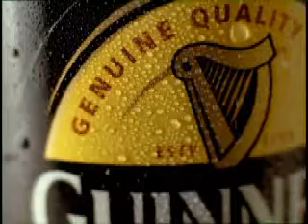Guinness 45CL-E-Mail MPEG1.mpg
Guinness , Nigeria. 45cl "Drop" . Director/ DOP Paul Thompson, Production Co.: Axis Int. , Producer: Noel Senogels